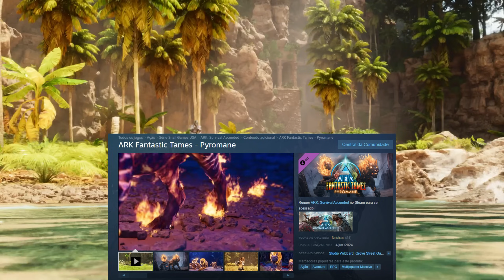COMO DOMAR O PYROMANE E TODAS AS SUAS HABILIDADES Ark: Survival Ascended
NESSE VIDEO VOU TE ENSINAR A COMO COMO DOMAR O PYROMANE A NOVA CRIATURA DE  Ark: Survival Ascended mapa The center!

✔️Alugue seu servidor de ARK ASCENDED na Nitrado agora mesmo usando meu link e ajude o canal!

Quer me enviar uma cartinha ou presente?
💌 Caixa postal:
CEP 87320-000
RONCADOR - PR